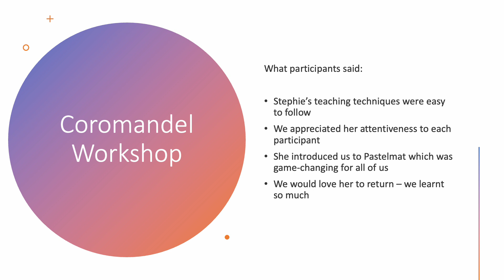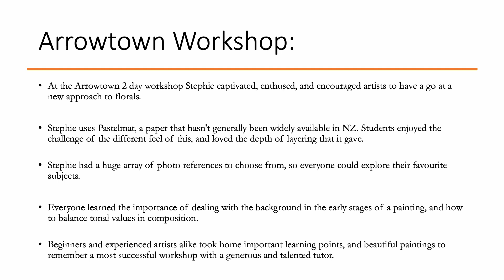IAPS Global Society Grant 2022-23 - Pastel Artists of New Zealand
The Pastel Artists of New Zealand describe the project they completed using one of three IAPS Society Grants.